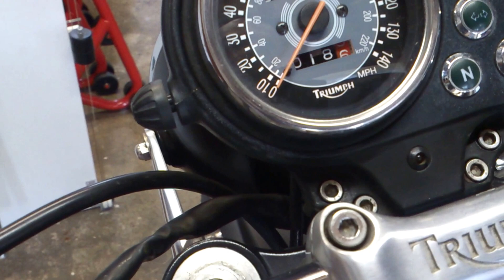Triumph Bonneville Cafe Racer first start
Firs start since middle of april when work started Arrow exhaust baffle in and out love that sound